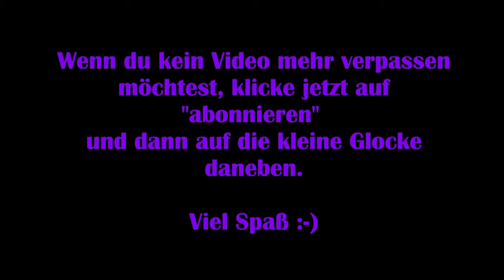Horizon Zero Dawn #07 - Kauzige Grata [Lets Play] [Deutsch] Complete Edition PC